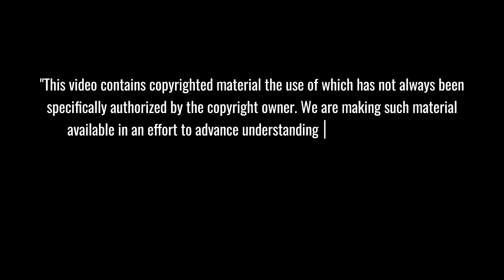Elon Musk Just Declared This After Starship Flight 8 EXPLOSIVE Ending... NEVER SEEN BEFORE!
STARSHIP FLIGHT 8 delivered both TRIUMPH and TRAGEDY in SpaceX's most ambitious launch yet! Witness the REVOLUTIONARY mid-air catch of a 230-ton booster that defied physics, followed by the heart-stopping moment when engine failures turned the upper stage into a spectacular fireball. This March 2025 mission reveals Elon Musk's relentless path to Mars despite setbacks.
⏱️ Key topics with timestamps:
01:51 - UNPRECEDENTED Achievement: Super Heavy Booster Caught Mid-Air by Mechanical Arms
03:04 - CRITICAL Pre-Launch Sequence: Complex Propellant Loading Challenges Revealed
05:24 - ENGINEERING Marvel: Deluge System Prevents Rocket Self-Destruction by Sound
07:33 - DRAMATIC Failure: Engine Anomaly Triggers Catastrophic Chain Reaction
09:17 - CONTROLLED Destruction: Flight Termination System's Last Resort Protocol
10:56 - FUTURE Improvements: Engineers Identify Critical Vibration Issues for Redesign
12:03 - REVOLUTIONARY Approach: SpaceX's Iterative Development Through Failure